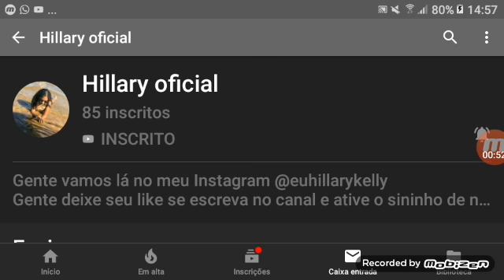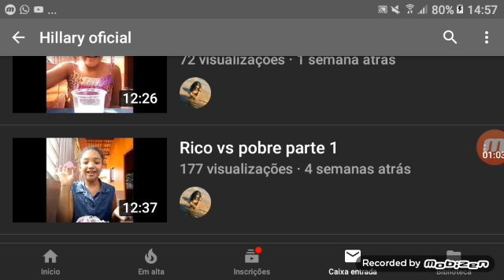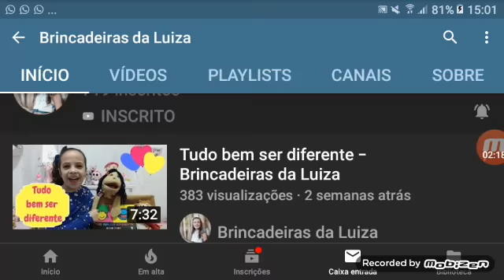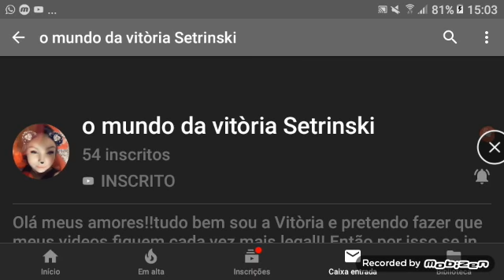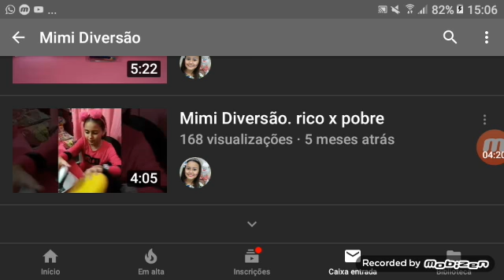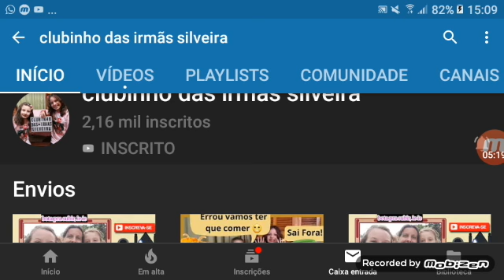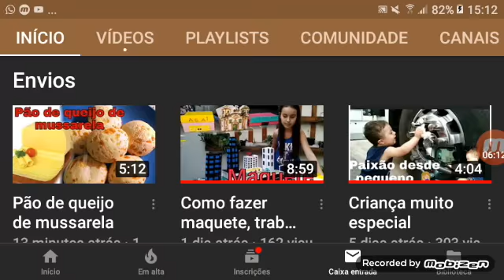Indicando canais parte 1 Pedro entre amigos Henrique